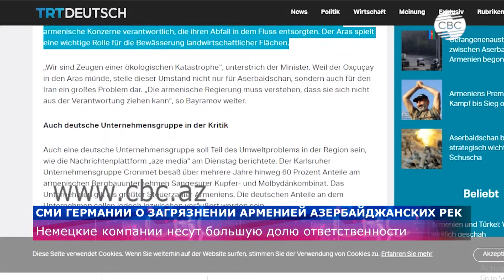TRT Deutsch опубликовал статью о загрязнении азербайджанских рек Арменией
Влиятельный немецкий портал TRT Deutsch опубликовал статью о загрязнении азербайджанских рек Арменией. В материале под названием «Азербайджан критикует загрязнение окружающей среды армянскими компаниями» звучит тревога по поводу загрязнения водных ресурсов Азербайджана, в частности реки Охчучай. Немецкие компании несут большую долю ответственности за загрязнение. В частности, группа компаний Cronimet, расположенная в немецком городе Карлсруэ является основным акционером Зангезурского медно-молибденового комбината - крупнейшего налогоплательщика в Армении с долей в 60 процентов.